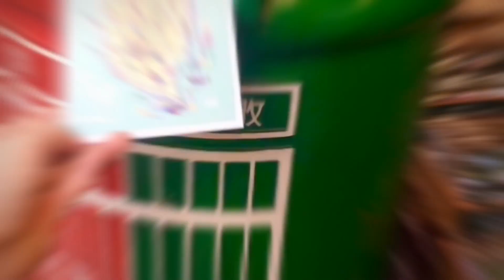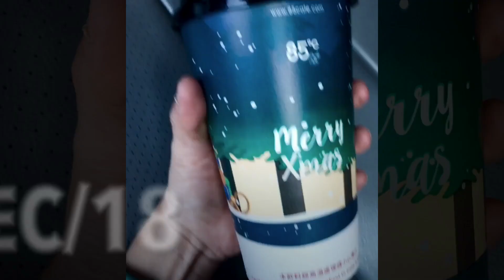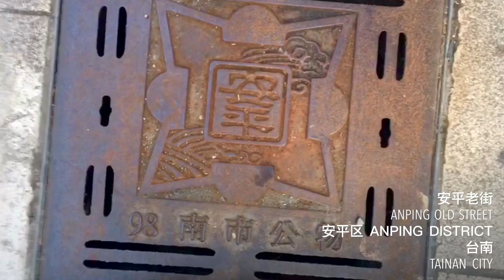2017 Dec Love in Taiwan 台湾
2017 Dec 台湾 Love In Taiwan